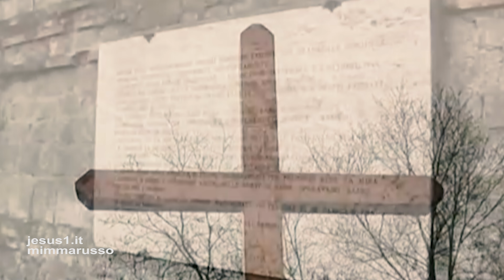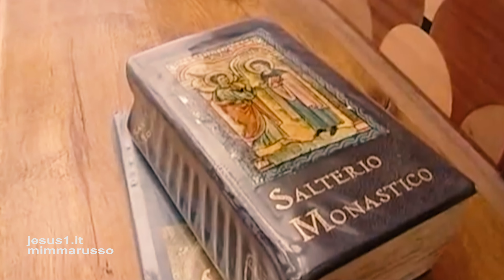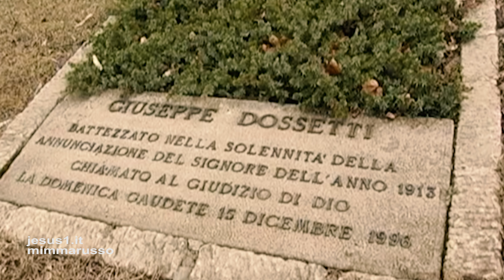Giuseppe Dossetti-UNA POLITICA CRISTIANA, Cimitero di Casaglia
MONACO E GIURISTA, FU TRA I REDATTORI DEL TESTO DELLA COSTITUZIONE ITALIANA NEL DOPOGUERRA.
DELLA GUERRA NAZI-FASCISTA PORTÒ FINO ALLA MORTE LO STRASCICO DELLA BARBARIE BOLOGNESE DEL 29 SETTEMBRE 1944 DI MARZABOTTO E MONTESOLE.
VOLLE ESSERE SEPOLTO NEL CIMITERO DI CASAGLIA PER CONDANNARE ANCHE DA MORTO LA GUERRA E RICHIAMARE ALL'IMPEGNO IN UNA POLITICA GIUSTA INTESA COME ALTA FORMA DI CARITÀ CRISTIANA.
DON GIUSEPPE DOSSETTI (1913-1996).